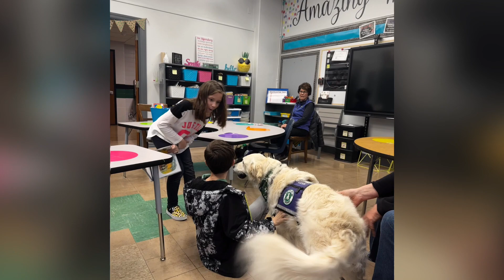Douglas Family Reading Night 2023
Enjoy this short video featuring pictures from our 2022-23 Douglas Elementary School Family Reading Night on Wednesday, March 8th.